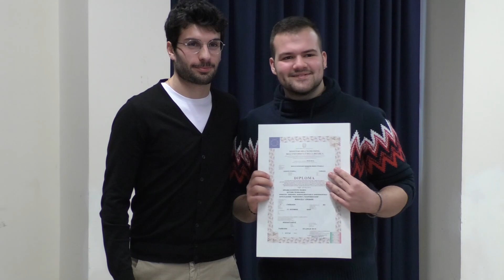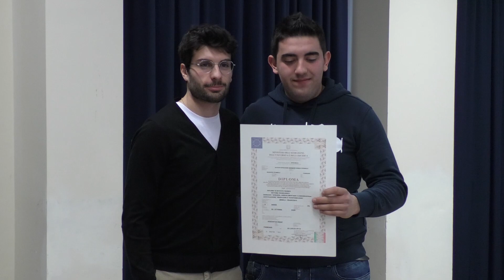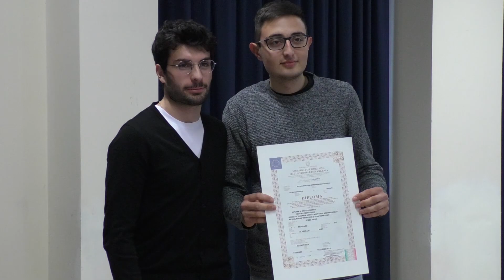La consegna dei diplomi a.s. 2018/2019